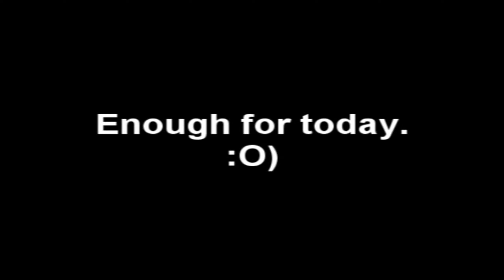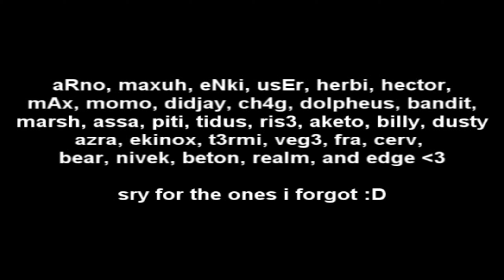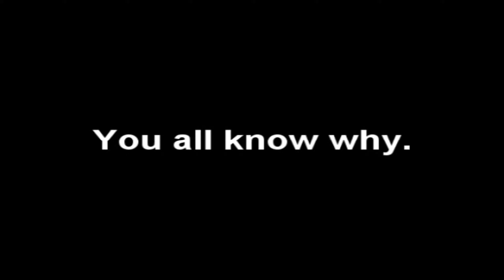kritos - The Movie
Enjoy the rescaled oldschool RtCW-Fragmovie "kritos - The Movie" made by Frudru's Productions published 2005.